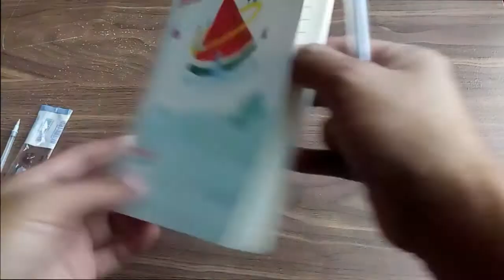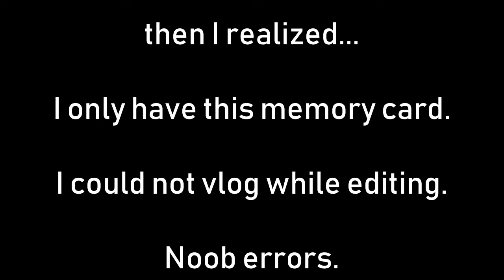MY PFF "C" LICENSE DAY 1 EXPERIENCE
Good afternoon!
Sharing with you the experience of joining the PFF C License in Coaching as we went through the first day of the Coaching Course.
This is a day in the life of a licensed soccer coach, who wants to take it to the next level. Join me as I take the next step in achieving my dream.

Song 2: MusicbyAden - Going Home